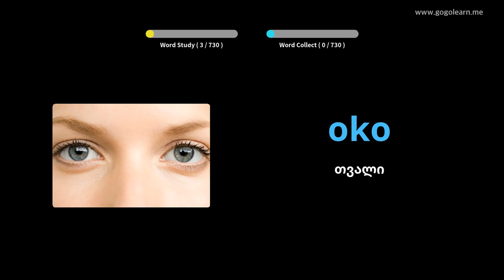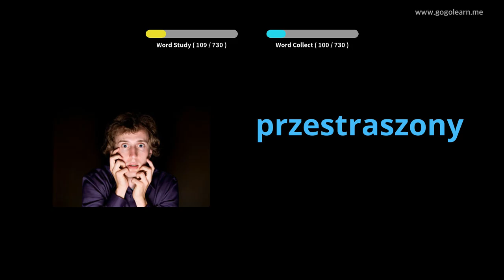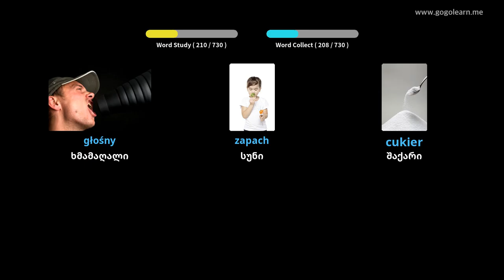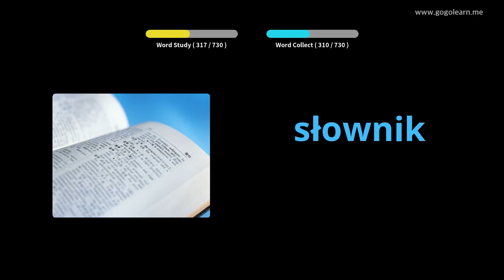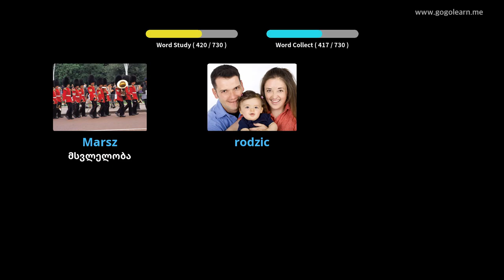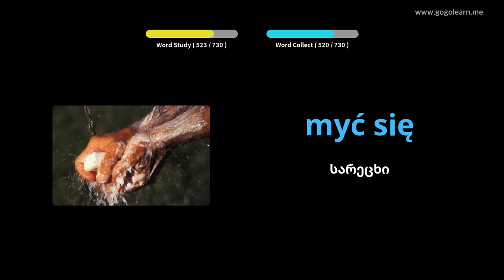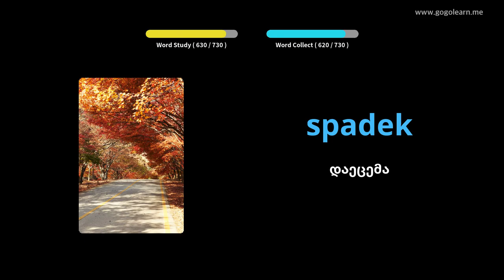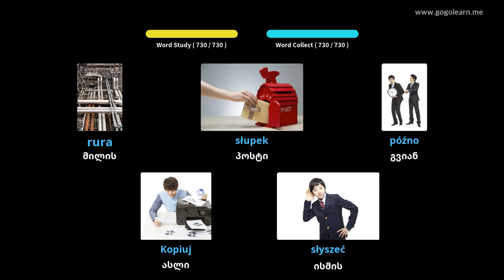პოლონური ლექსიკის ბავშვები | Golearn